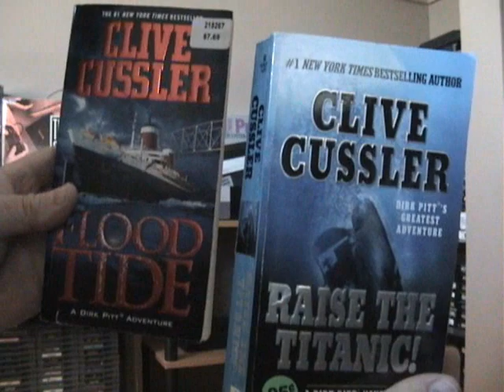Yard Sale Finds: May 29th 2010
AHHHHH!!!
"Sumguy" strikes again! I got some things but the missed opportunity will haunt me forever